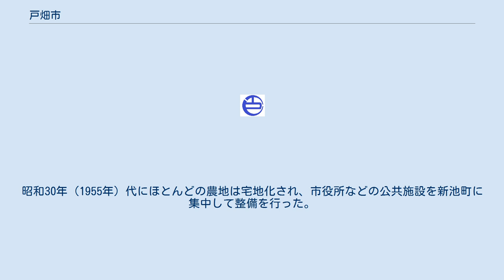戸畑市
戸畑市（とばたし）は、福岡県北東部にかつてあった市。
市域の北は響灘、北から西を洞海湾に囲まれた一部が岬状の地形で、八幡製鐵の主力工場・戸畑製造所などが操業する工業都市であった。
1963年（昭和38年）2月10日に小倉市・門司市・若松市・八幡市と合併して北九州市となり消滅した。
 北九州市が1964年（昭和38年）4月1日に政令指定都市に昇格した際、旧戸畑市域は行政区の一つである戸畑区となり、大字中原の一部が小倉区（現:小倉北区）に組み入れられた。
 地名の由来は、岬門の端にあるので「門端」の意味。
奈良時代には「飛幡浦」あるいは「鳥旗」と記されている。
室町時代、筑前国御牧（みまき）郡麻生庄に「戸幡」とあり、「戸端」「都波多」「鳥羽田村」とも記された。
江戸時代には福岡藩に属し、「戸畑村」と称し漁業と農業が産業であった。
幕末に福岡藩が砲台を築いたが慶応3年（1867年）に取り壊された。
 1871年、廃藩置県によって福岡県に属した。
農業、漁業が営まれていたが、明治20年（1887年）代から石炭関連のコークス工場などが建てられるようになり工業化が進められた。
大正末期から埋立、区画整理が進められ、工場用地が拡張された。
昭和30年（1955年）代にほとんどの農地は宅地化され、市役所などの公共施設を新池町に集中して整備を行った。
 ※北九州市となるまで市域の変更はなかった。
 ※1962年頃。